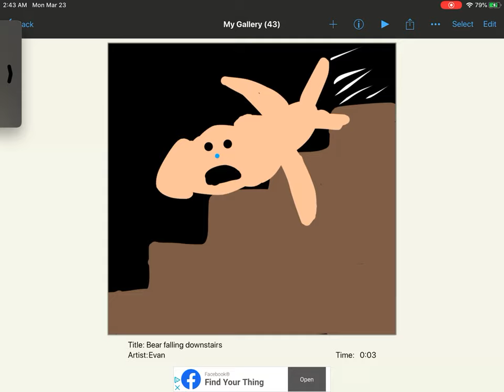Bear falling downstairs (from xdchance)